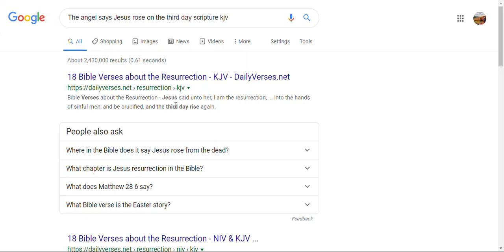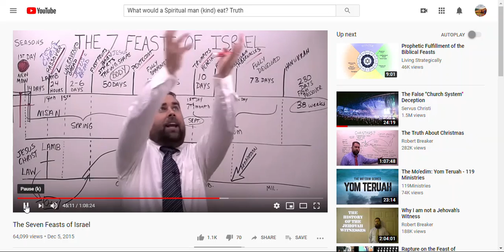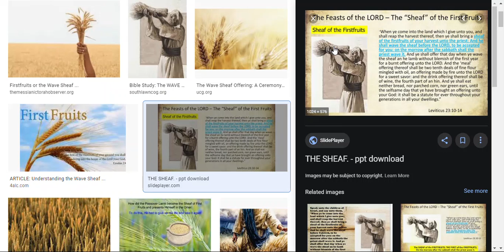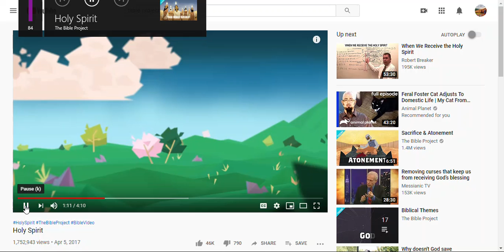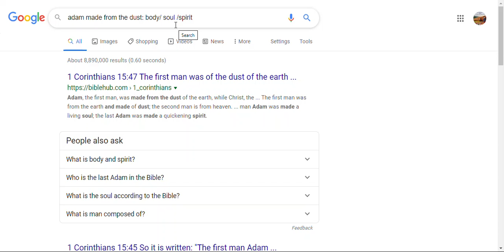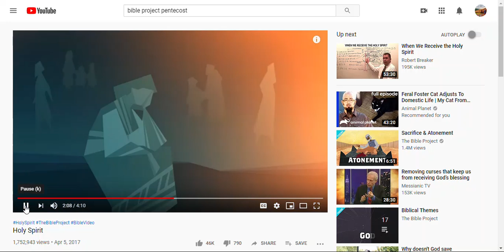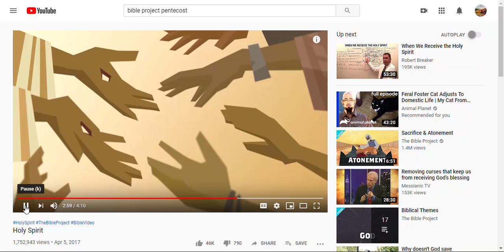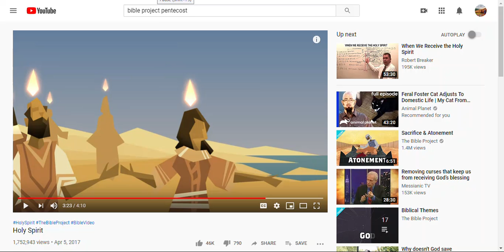Pentecost: RE-versing the Empty Temple, by the Infilling of Light (HS) Who Left Adam's temple.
Pentecost is the reversal of the Temple- body of Adam and Eve whom God left ( Spiritual Damnation), and we their children at *Rebirth, are REFILLED with the God of Light*.
*Jesus says be reborn.*

The reason that Adam and Eve noted they were naked, after sinning, is to signal you to the idea that The God of the Light Yahweh, who HAD made them 3/3=1 Body/ Temple, Soul and Spirit was INDWELLING them from the  Beginning until they sinned. When they sinned, the Light left from within. Pentecost, we see the reversal of that, when we are indwelt by HS, who appears as a fire in each individual temple in that upper room of 120 people and beyond. This is the long Summer harvest being cultivated of people ( agriculture is a symbol of the fruit" of the harvest. God became a "fruit of the harvest of wheat" to come and help us get the Spirit BACK in the empty temple, which was the result of the Spiritual Separation with God inside them, and and and being booting out of the Garden communal living space with God.  God leaving affected both the Non-human creation and the human creation both.

Now God starts the process of the fix with triaging the Spirit part of man First. that is meditating by the Justification and legal standing reversal of God paying your fine for you,  HS cleaning your temple and adopting you; The indwelling is the most important.

Next comes the BY PRODUCT OF THAT, Sanctification, as you learn from HS and his word and his ways, you will image copy your proto- type, Jesus, and the  Apostles and act like the church a body of new creations, and you will repent and this is a cycle for life, until the last stage of your fixing. This stage is healing and repairing ( with your cooperation and free will) to fix your soul/heart/mind inside parts. If you are born again, you will manifest. This is the Works that back up your faith.

The last fix is your body, your glorification. Getting born or birthed with new flesh as we see Jerusalem our Mother ( Gal 4: 26-27, quoted Isaiah 54: 1) gives birth to her New creation in Christ ( Rev 12: 5) as a Heir and Co-heir with Christ.(Gal 3: 29)  (Romans 8: 17). We take on new glorified flesh as the Sons of God, which all of creation awaits and groans for.(Romans 8: 22-24)

That is God's three part plan, that reinforces the three parts of man that need to be healed, each in their own time. The grand finale' is realized in the Feast of Trumpets. The Summer harvest is the sanctification of the growth of Christ in you, Gal 3. The Pentecost feast ( as we go back wards) is the indwelling and rescuing life-giving that is done to the spirit, with in you, and the HS seals to you until the day of redemption. Eph 4: 30)

The feasts are magnificent in their proper application of deep spiritual meet to aid us in understanding the point of Jesus: to render a new birth to his creation empty of Gd and void of relationship. When we share the gospel of the Death, Burial and Resurrection at repentance unto eternal new life, it is tucked away in the first 3 and 4 of the Spring Lamb wrought Feasts of Passover, Unleavened Bread and First fruits.

Pentecost is the part where we get conceived in our soil of dirt ( we are natural and made from the dust of the earth in Adam, and we come from his infected seed of sin) and this is the action where the Holy incorruptible seed in planted in the dirt of the heart ( holy of holiest) when we repent and trust in the first  three of the feasts Jesus fulfilled which is the GOSPEL, the Good news that we have a payment available for the taking, by his command and offer of grace. The only thing we accepts is faith/trust/ belief. This is the renewed covenant in Jesus' blood. Together all of the Spring feasts are the story of God saving mankind and the church new man and ( the dead in Yahweh) together as one.

We await the wedding,and the separation of the church unto her Messiah among the new birth glorification, etc, and the slaves who did not want to be come Sons of God, will be cut off into the Time of Jacob's trouble, same day, on Trumpets, to meet their Messiah-liar.

The feast for them is Atonement at the end. They will collectively 91/3) repent and believe too. Jews in Christ's family. (perhaps Gentiles too)

Then we go into the 1000 year reign of Jesus Christ the wedding supper, the old saints and the glorified bodies of the One new mankind in Christ, ( are the Jews at the 2nd coming changed? Idk for sure. ) The sheep nations in mortal flesh enter in for sure, and Jesus tabernacles with us for 1000 years of peace and prosperity. These ARE the feasts of Yahweh. If you don't celebrate them, KNOW them at least! These are important. By the end, you have a new creation in Christ, the good fish, and the bad fish go into perdition for Lake of Fire. ( parable: Bad fish and Lake ) Not funny though. That is the truth of God's word at work in the Feasts.
Comments are appreciated.
Cheers
Gospel 1 Cor 15: 1-4